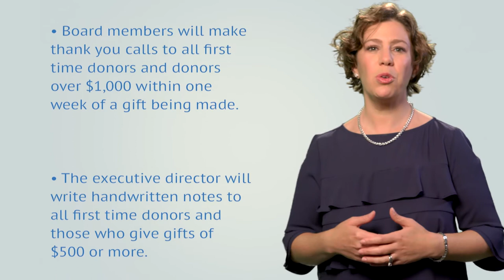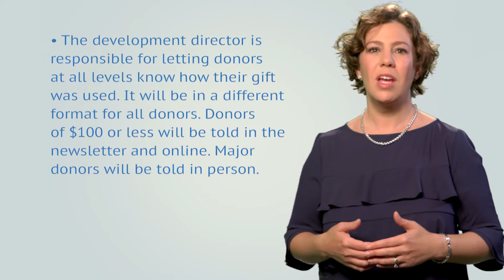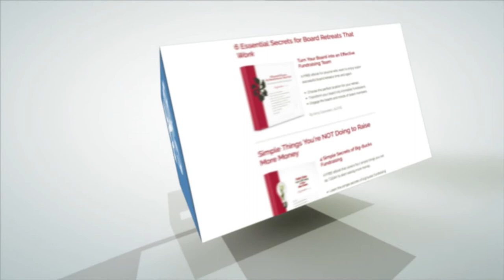Top-Notch Stewardship = Repeat Major Gifts | Major Gifts Challenge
Want your donors to make a second, third, and even a tenth gift to your nonprofit? Then you need top-notch stewardship! In this video, you'll discover how to make sure your donors feel thanked. You'll also learn tactics to ensure they know how their gift was used, which is also crucial for getting repeat gifts. This is the 22nd video in the Major Gifts Challenge series.

MAJOR GIFTS CHALLENGE